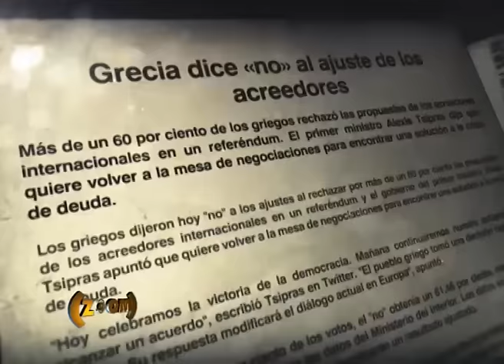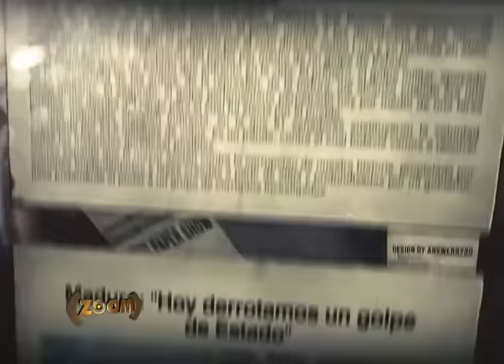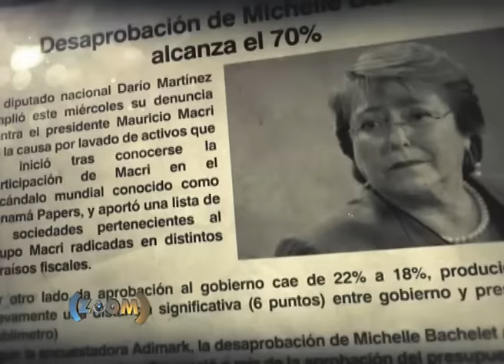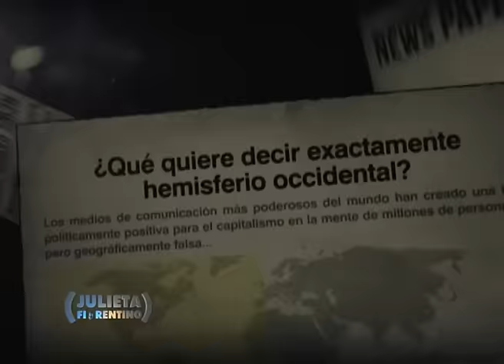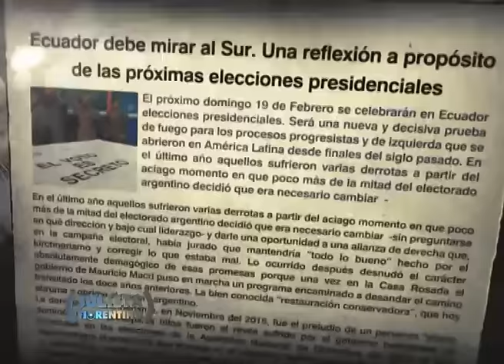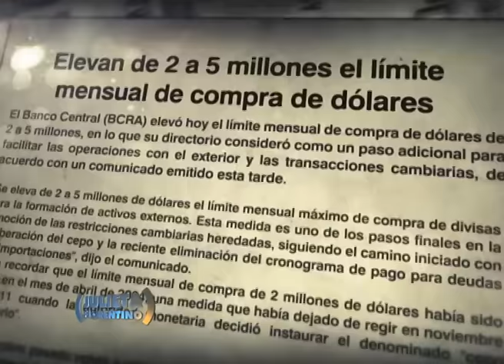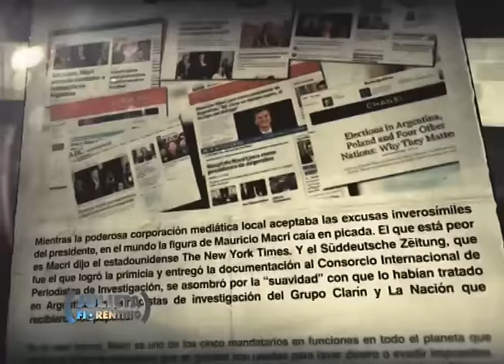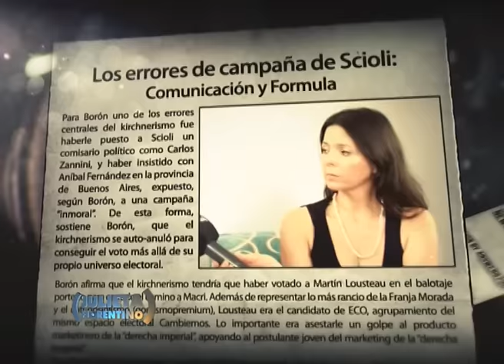Atilio Borón 1º parte ZOOM con Julieta Fiorentino CN2